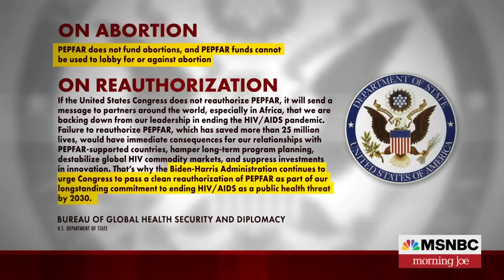'There is no funding for abortion' in AIDS program...It's pro-life,' says senator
Sen. Ben Cardin, D-Md., is urging Congress to reauthorize PEPFAR, The President’s Emergency Plan for AIDS Relief, a bipartisan program signed into law by President George W. Bush in 2003. Sen. Cardin along with Dr. Dave Campbell and Maya Rockeymoore Cummings join Morning Joe to discuss.